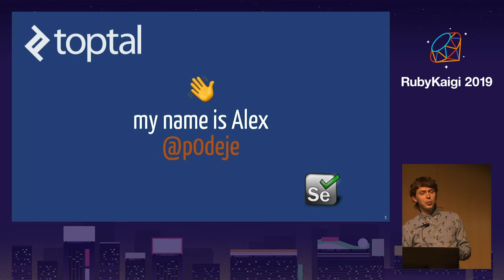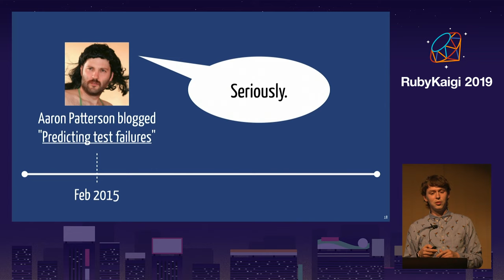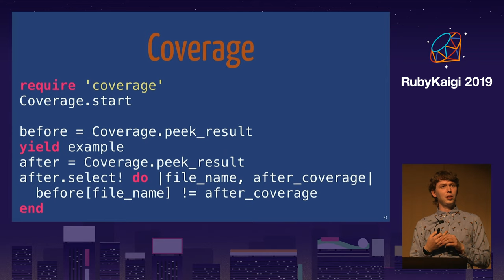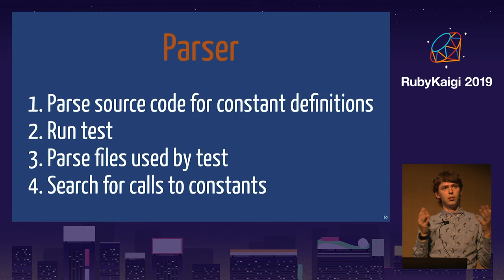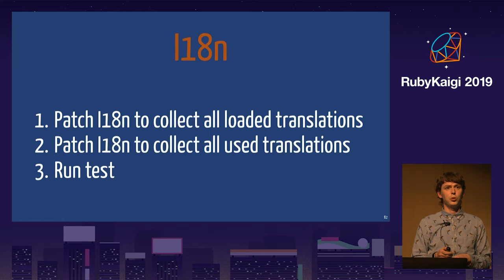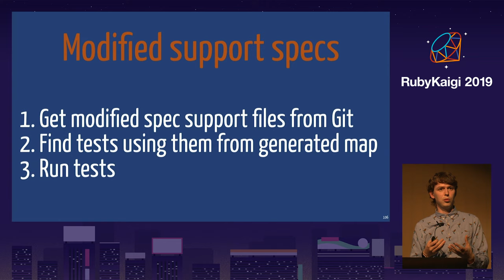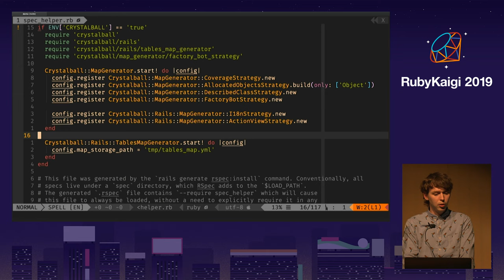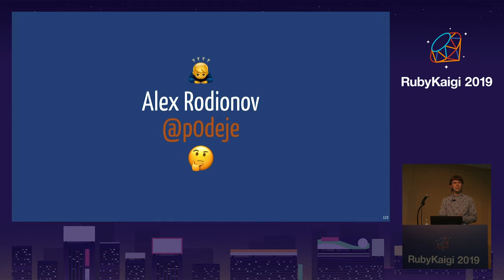[EN] Crystalball: predicting test failures / Alex Rodionov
Tests are often slow and are a bottleneck in development. We build complex CI systems with heavy parallelization to reduce the amount of time it takes to run all the tests, but we still tend to run all of them even for the slightest change in code. What if instead, we could run only the tests that might fail as a result of our changes? In a world of static languages, it's not hard, but Ruby is very flexible and dynamic language so implementing this idea is tricky.

Meet Crystalball - a regression test selection library we built in Toptal. I'll demonstrate how to use it with RSpec, how it predicts what tests to run and how it can be extended.